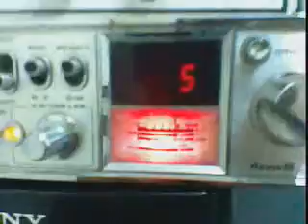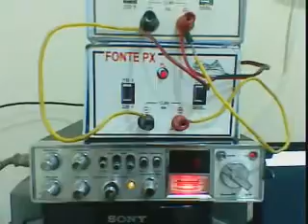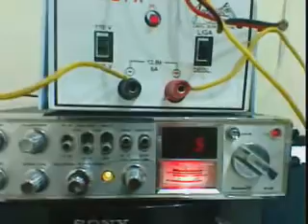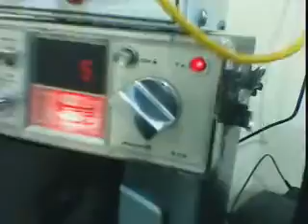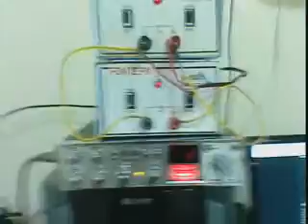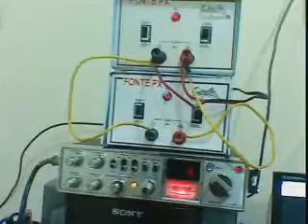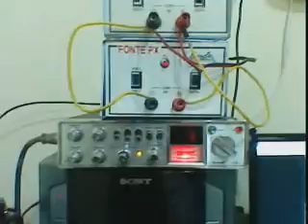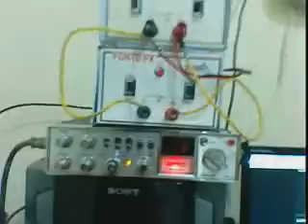QRA CAMBINHA EM DX COM QRA DE TROMBETA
Estação do CAMBINHA ... Estação 3HS1234.